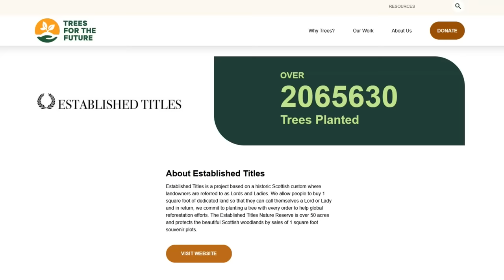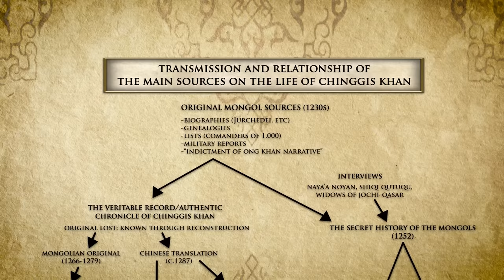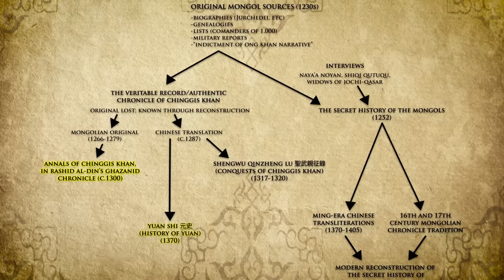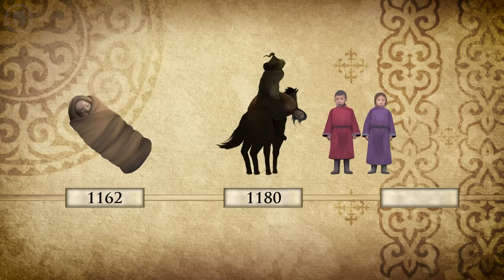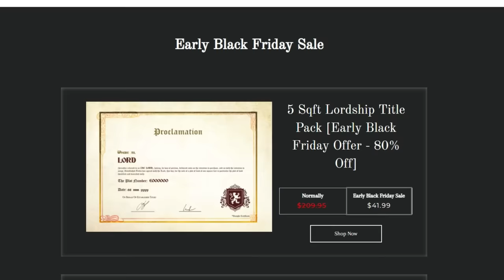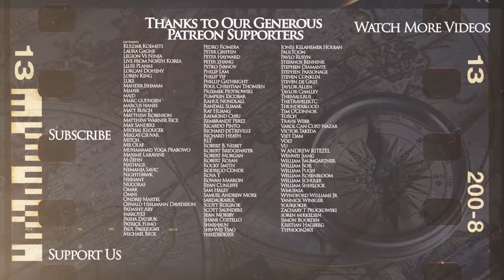The Lost History of Genghis Khan - Mongol History DOCUMENTARY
The Kings and Generals animated historical documentary series on Mongol History continues with a video on the lost history of the Mongol leader Genghis khan (Chinggis), as we try to deduce what he was doing for the 10 years he is absent in the sources. Was he a mercenary of the Jin dynasty and did they created their worst enemy?

The video was made by Galang Pinandita, while the script was developed by Jack Wilson - The Jackmeister. Check out his channel dedicated to the history of the Mongols This video was narrated by Officially Devin